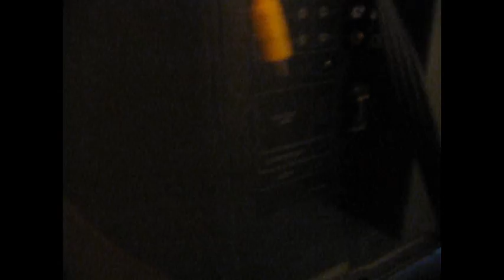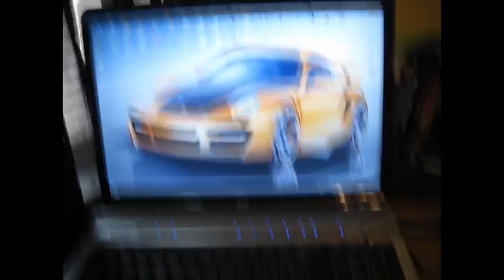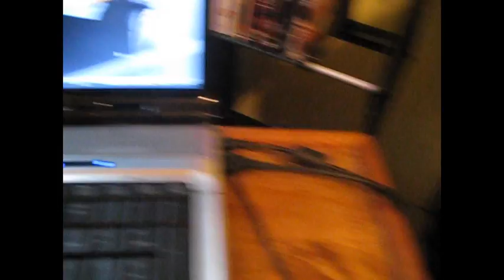How to set up your Dazzle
Here is a list of the items you will need to buy to set up you capture device.

3- 1 male, 2 female splitters "y adapters" (mine are made by Dynex)

1- Audio/ Video cable that will reach from your computer to your tv. *red, white, yellow on each side

A software that will capture the video from the Dazzle. (ex. *Pinnacle Studio 12, Sony Vegas)

Creeds dazzle is black and has pinnacle studio 12 but costs a little more and mine is white without pinnacle 12 .but i got it free. Shhhhhhhh. -LSAS

iCR33D